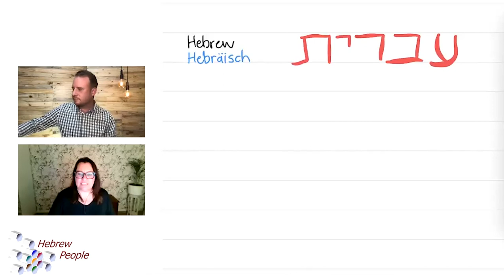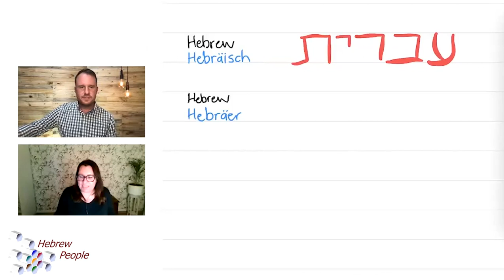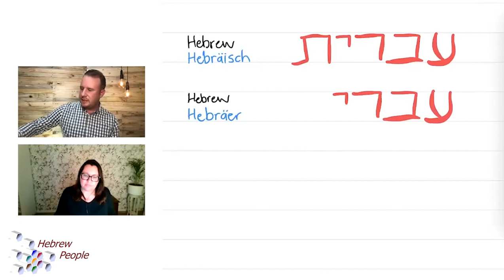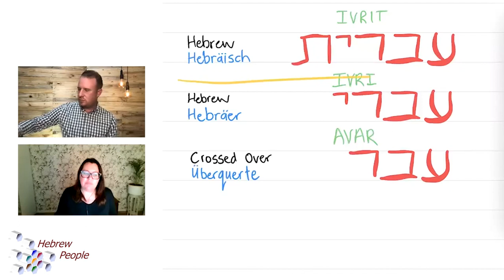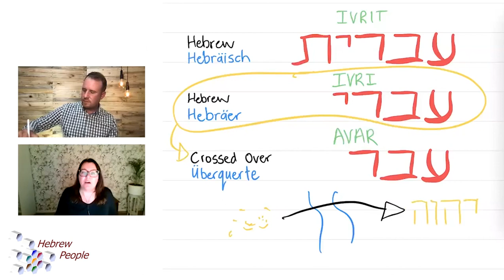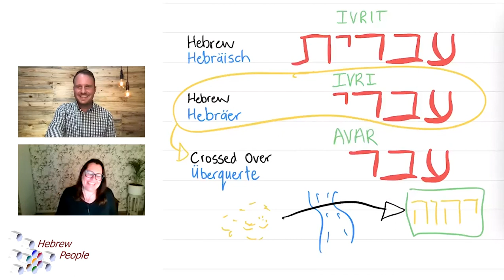1 Die Hebräer und ich EINFÜHRUNG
In 1. Mose 14,13 sehen wir, dass Abraham ein Hebräer genannt wird, und wenn der Vater unseres Glaubens ein Hebräer genannt wird, dann hat diese Beschreibung definitiv etwas mit uns als Leib des Messias zu tun. Als Hebräer bin ich zu einem ganz besonderen Lebensstil berufen und mein Denken sollte einem bestimmten Muster folgen, das sich von dem unterscheidet, was wir in dieser Welt sehen.